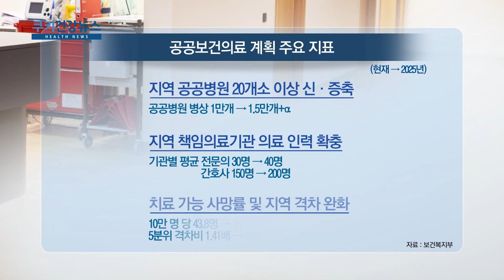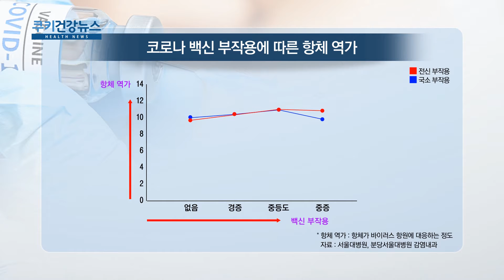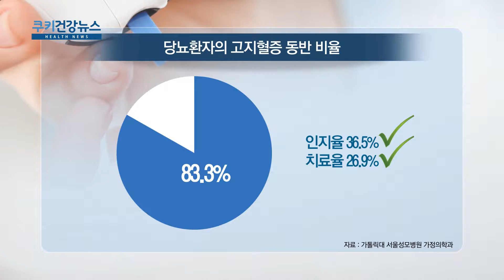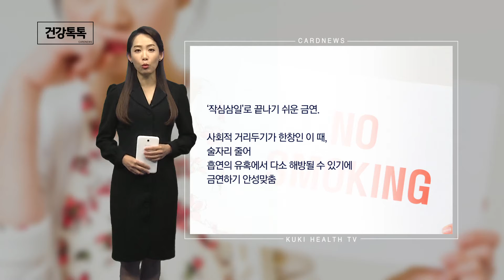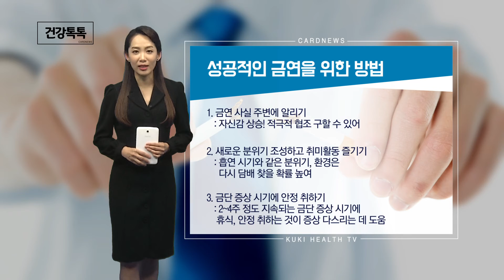쿠키건강뉴스 2021. 6. 9 방송